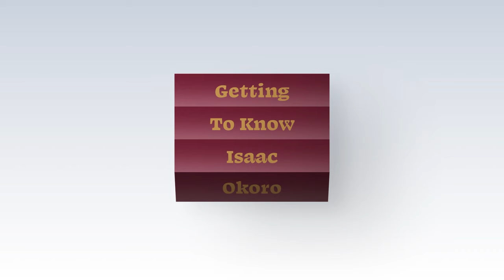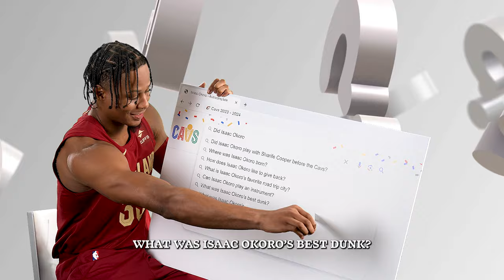Cavs Autocomplete: Isaac Okoro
Did our autocorrect predict the correct things about Isaac Okoro? How true are the prompts?